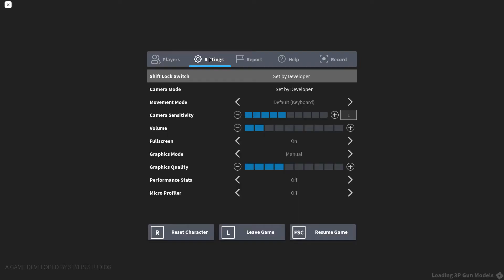**MEDIUM LARGE SCUFFED VIDEO** Toasty gamer makes a video to cure his creative depression.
Obs was having a bad day today didnt like it when i entered new roblox games so the fps was ass for like 10 minutes at the start of each game and the entirety of the last 25 minutes of the video. God hates me.